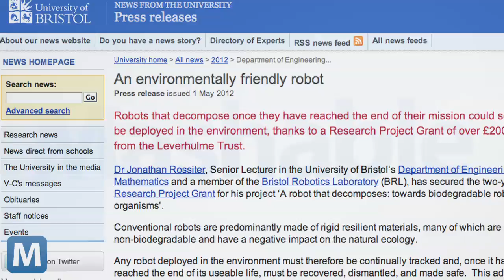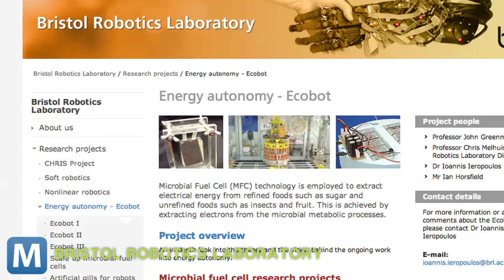Engineers Working on Biodegradable Robot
Engineers at the University of Bristol have received a $200,000 grant to make what could be the world's first biodegradable robots.